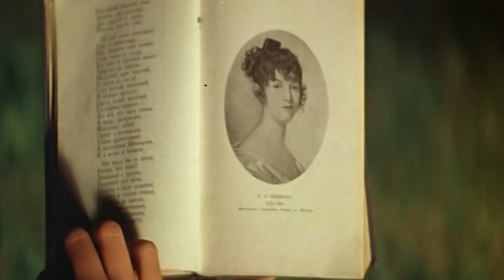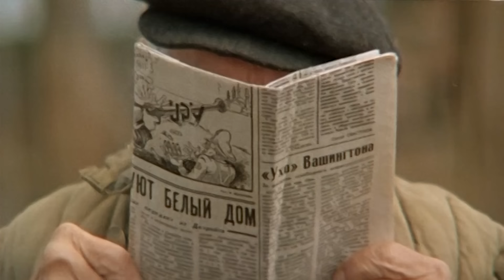Цыганское счастье (1981)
-- Непростая судьба цыган, не раз воспетая поэтами, не лишена тягот и невзгод. Не обошел злой рок и цыганку Марию, которая оказалась на обочине жизни с единственным сыном. Решив оставить непредсказуемую кочевую стезю ради будущего своего Сашки, она поселяется в деревне, где молодой цыганенок находит верных друзей и свою первую любовь. Кажется, что Мария и Сашка, наконец-то, обрели свой дом, но цыганское сердце не знает покоя, и в погоне за счастьем им еще предстоит сделать свой нелегкий выбор...

Режиссер: Сергей Никоненко
Сценарий: Сергей Никоненко, Евгений Носов
В ролях: Николай Крючков, Иван Каменский, Марина Яковлева, Екатерина Воронина, Георгий Светлани, Сергей Никоненко, Екатерина Жемчужная, Лидия Федосеева-Шукшина, Андрей Смоляков, Лев Борисов
Жанр: драма
Производство: к/ст им. М.Горького
Год: 1981г.